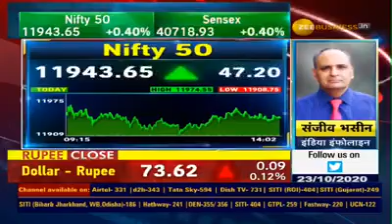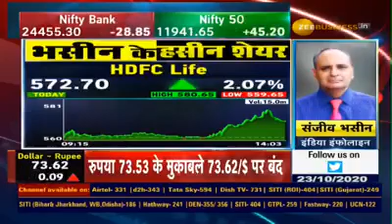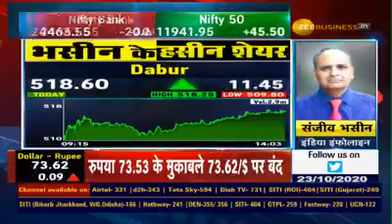SANJIV BHASIN - 3 STOCKS TO BUY FOR GUARANTEED RETURNS - 23 OCTOBER 2020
BHASEEN KE BHAROSEMAND SHARES